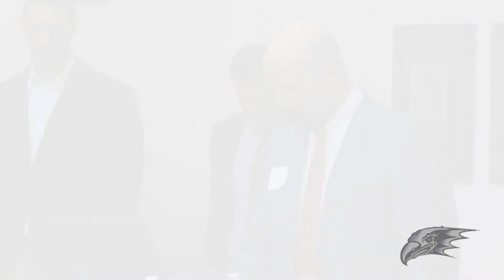Niagara Athletics Hall of Fame 2013: 1993-94 Men's Swimming and Diving Team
Highlights from the induction speeches from head coach Mike Skonwronski and team captain Ryan Delaney of the 1993-94 men's Swimming and Diving Team, which was the first Niagara team to win a MAAC Championship.